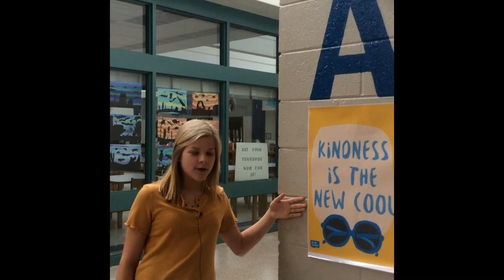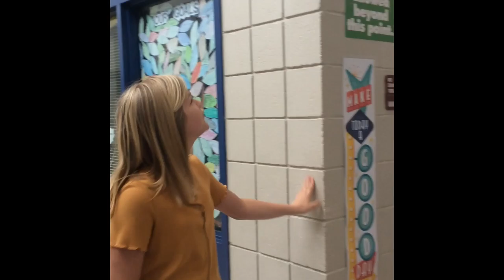School Tour 2020